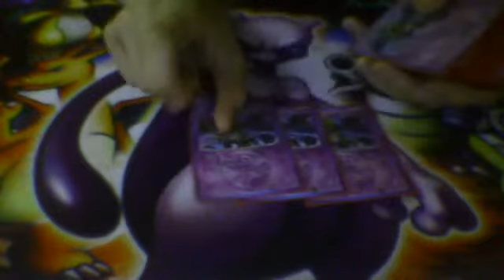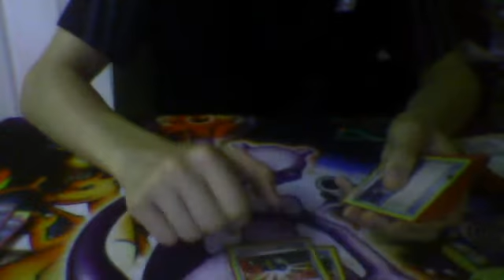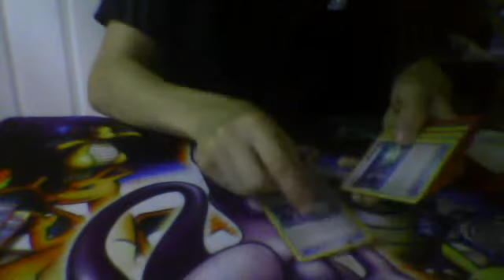Pokemon Deck Profile: Deoxys/Giratina